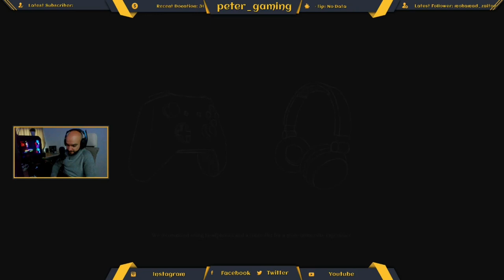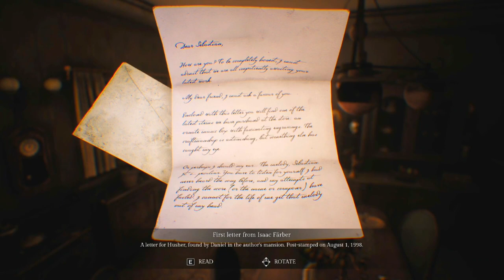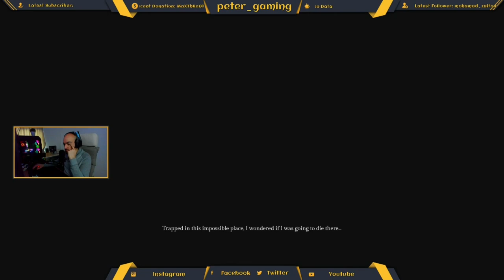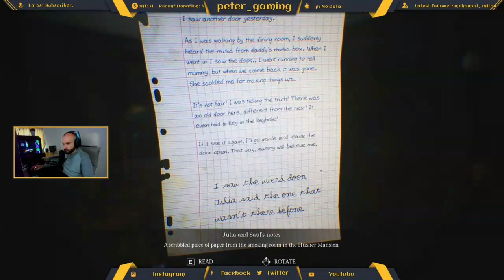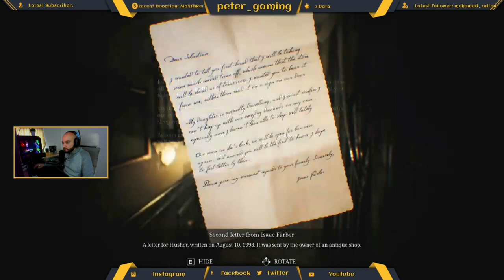Song of Horry